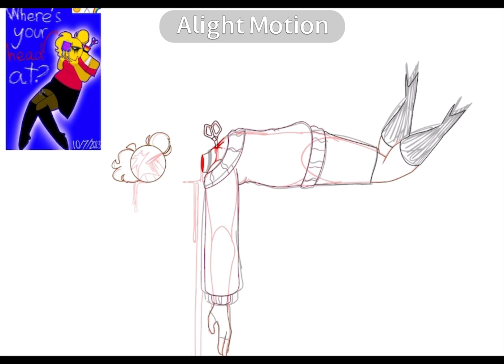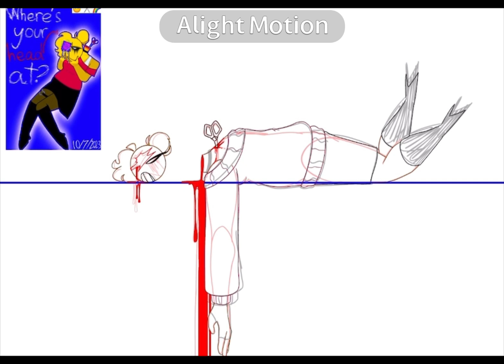Speedpaint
Song: Absolute Territory